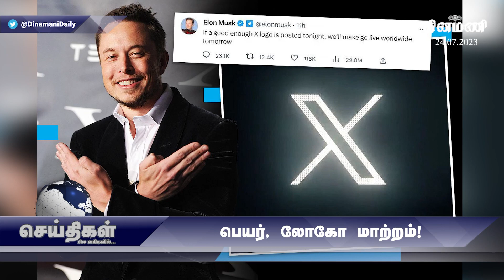விஜயகாந்த் போல வருவாரா விஜய்? | செய்திகள் சில வரிகளில் | Dinamani | 24.07.2023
Dinamani Daily Seithigal Morning:
Dinamani Daily Seithigal Evening:
Dinamani Daily Breaking News:
Hourly Headlines: